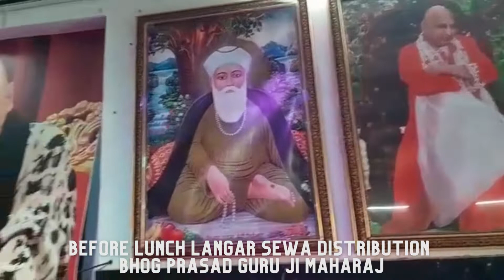GURUGRAM DAILY LANGAR SEWA AT KITCHEN - 6th DECEMBER 22